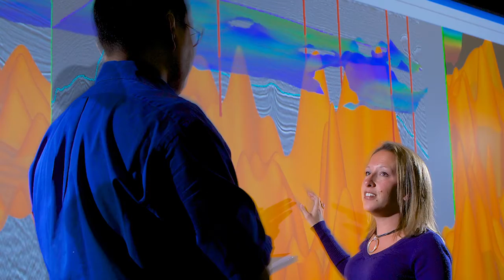North American Shale Magazine's Top News - Week of 12.31.19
North American Shale Magazine’s Top News for the week of 12.31.19 covers critical information and in-depth storylines in the shale oil industry. From the oilfields in Texas, a North Dakota drill pad or the conference room of a company or policymaker, North American Shale Magazine’s Top News is always in tune with the most important shale stories of the day and produced as a short comprehensive video.